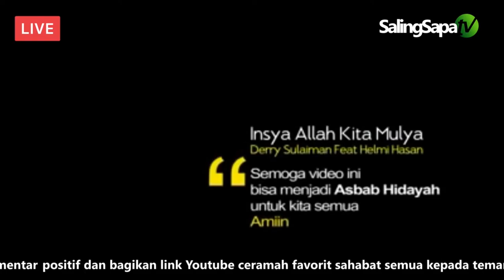Pemimpin Amanah, Rezeki Berlimpah, Negeri Barokah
🎥 Pemimpin Amanah, Rezeki Berlimpah, Negeri Barokah - Hari ke-9 Pesantren 40 hari